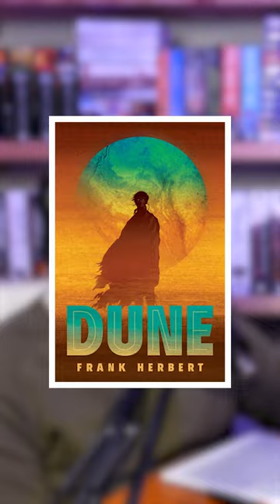Read Dune Before Watching Movie!